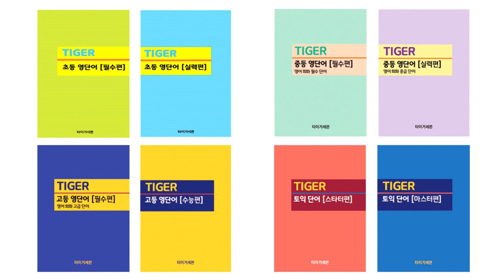[영어 회화 고급 단어] 34일 완성, 29일차 암기, 타이거 영어 회화 고급 단어, 발음표기-타이거세븐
'영어 회화 고급 단어(880개)' 1일, 50분, 40개씩(복습 80개 포함), 34일 암기 완성 계획표입니다.

1일차 단어: F1(1번)-F6(120번) 복습: 없음

2일차 단어: F3(41번)-F4(80번) 복습: F1(1번)-F2(40번), F5(81번)-F6(120번)

3일차 단어: F5(81번)-F6(120번) 복습: F3(41번)-F4(80번), F1(1번)-F2(40번)

4일차 단어: F7(121번)-F8(160번) 복습: F5(81번)-F6(120번), F3(41번)-F4(80번)

5일차 단어: F9(161번)-F10(200번) 복습: F7(121번)-F8(160번), F5(81번)-F6(120번)

6일차 복습(X2), 복습: F1(1번)-F10(200번)

7일차 단어: F11(201번)-F12(240번) 복습: F9(161번)-F10(200번), F7(121번)-F8(160번)

8일차 단어: F13(241번)-F14(280번) 복습: F11(201번)-F12(240번), F9(161번)-F10(200번)

9일차 단어: F15(281번)-F16(320번) 복습: F13(241번)-F14(280번), F11(201번)-F12(240번)

10일차 단어: F17(321번)-F18(360번) 복습: F15(281번)-F16(320번), F13(241번)-F14(280번)

11일차 단어: F19(361번)-F20(400번) 복습: F17(321번)-F18(360번), F15(281번)-F16(320번)

12일차 복습(X2), 복습: F11(201번)-F20(400번)

13일차 복습(X2), 복습: F1(1번)-F10(200번)

14일차 단어: F21(401번)-F22(440번) 복습: F19(361번)-F20(400번), F17(321번)-F18(360번)

15일차 단어: F23(441번)-F24(480번) 복습: 21,22,19,20

16일차 단어: F25(481번)-F26(520번) 복습: F23(441번)-F24(480번), F21(401번)-F22(440번)

17일차 단어: F27(521번)-F28(560번) 복습: F25(481번)-F26(520번), F23(441번)-F24(480번)

18일차 단어: F29(561번)-F30(600번) 복습: F27(521번)-F28(560번), F25(481번)-F26(520번)

19일차 단어: 복습(X2) 복습: F21(401번)-F30(600번)

20일차 단어: 복습(X2) 복습: F11(201번)-F20(400번)

21일차 단어: F31(601번)-F32(640번) 복습: F29(561번)-F30(600번), F27(521번)-F28(560번)

22일차 단어: F33(641번)-F34(680번) 복습: F31(601번)-F32(640번), F29(561번)-F30(600번)

23일차 단어: F35(681번)-F36(720번) 복습: F33(641번)-F34(680번), F31(601번)-F32(640번)

24일차 단어: F37(721번)-F38(760번) 복습: F35(681번)-F36(720번), F33(641번)-F34(680번)

25일차 단어: F39(761번)-F40(800번) 복습: F37(721번)-F38(760번), F35(681번)-F36(720번)

26일차 단어: 복습(X2) 복습: F31(601번)-F40(800번)

27일차 단어: 복습(X2) 복습: F21(401번)-F30(600번)

28일차 단어: 복습(X1) 복습: F1(1번)-F10(200번), F11(201번)-F20(400번)

29일차 단어: F41(801번)-F42(840번), 복습: F39(761번)-F40(800번), F37(721번)-F38(760번)

30일차 단어: F43(801번)-F44(880번), 복습: F41(801번)-F42(840번), F39(761번)-F40(800번)

31일차 단어: 복습(X2), 복습: F41(801번)-F44(880번)

32일차 단어: 복습(X2), 복습: F31(601번)-F40(800번)

33일차 단어: 복습(X1), 복습: F1(1번)-F10(200번), F11(201번)-F20(400번)

34일차 단어: 복습(X1), 복습: F21(401번)-F30(600번), F31(601번)-F44(880번)